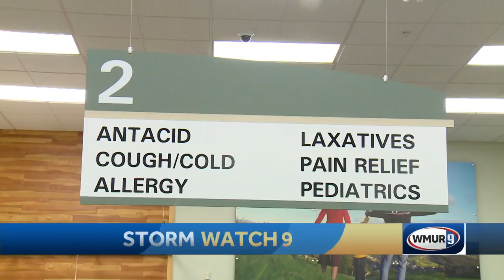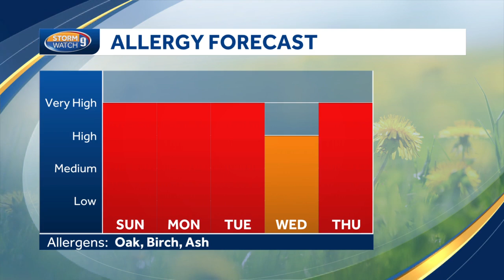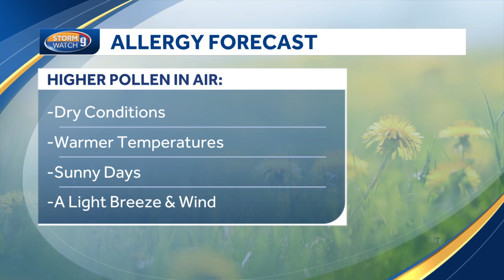New Hampshire pharmacists call this the worst allergy season they've seen in years